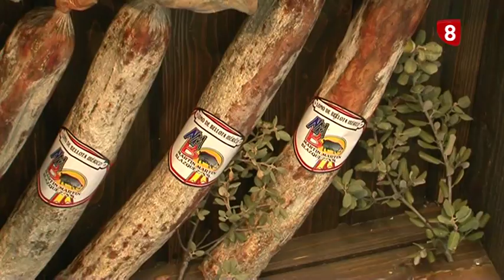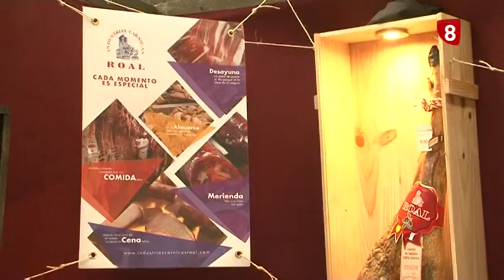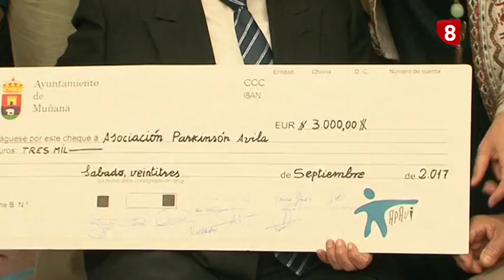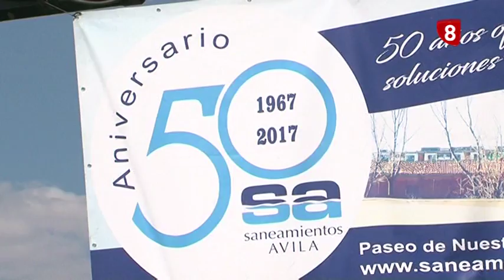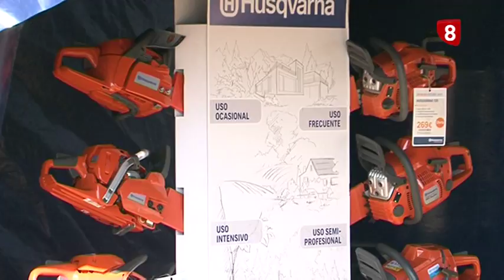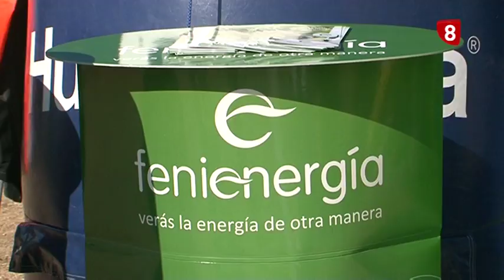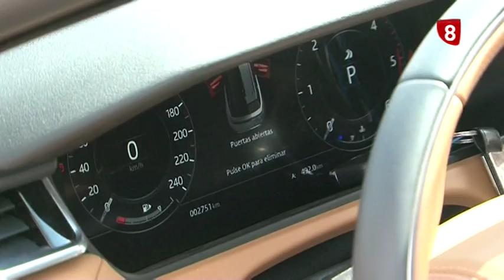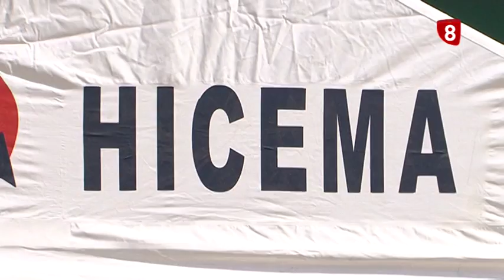FERIA DE MUÑANA 27-9-17